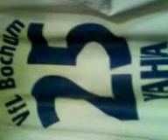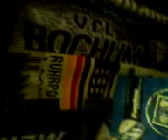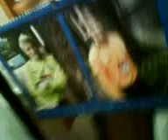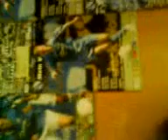VfL Bochum Freak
Joa so sieht das Zimmer eines Fans aus der wirklich langeweile hat :D Keine Sorge mein Zimmer sieht nicht immer so aus ...wie gesagt das entstand aus purer langeweile